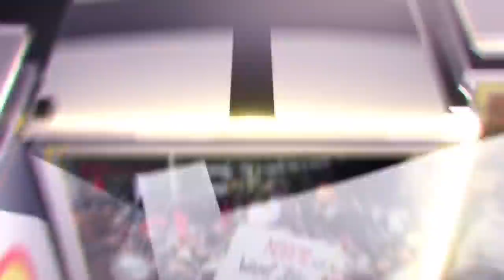UP Election 2022 : (EP -41 ) ताश की महफिल में सियासत के पत्ते , खेल समझिए - Aji tAnjum